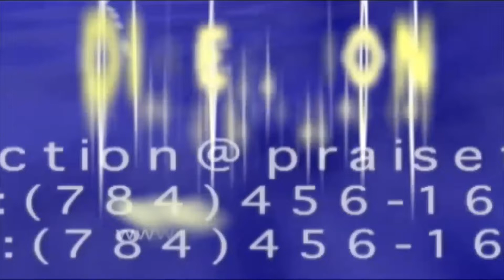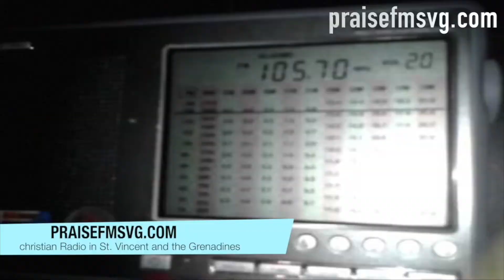Direction 240618 "tv program" Streams of Power St.Vincent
Streaming live church services and "Direction" the Television program produced by the Streams of Power Ministries in St.Vincent and the Grenadines by the church family along with Pastors Errol A. Daniel and Carmalie L. Daniel.